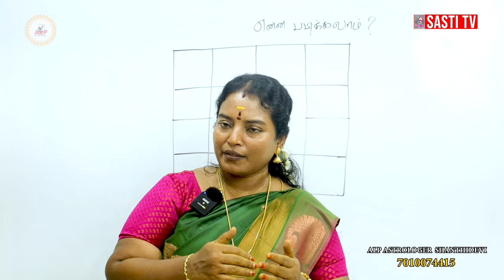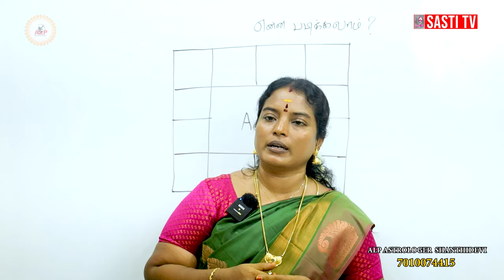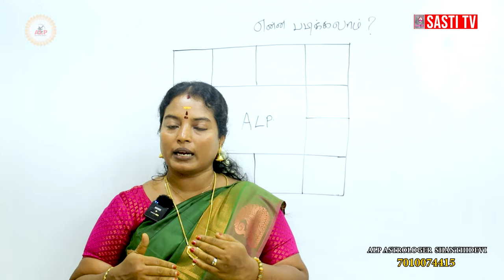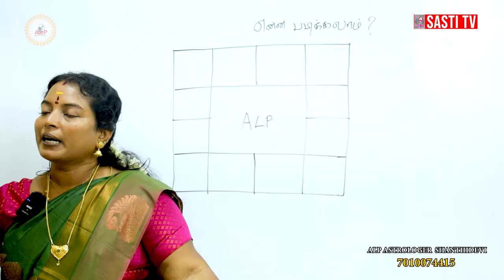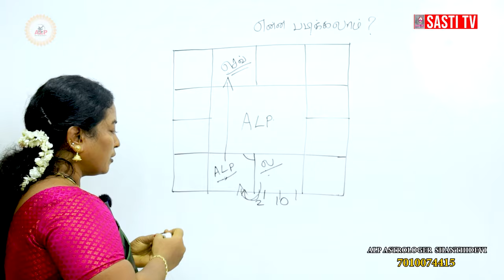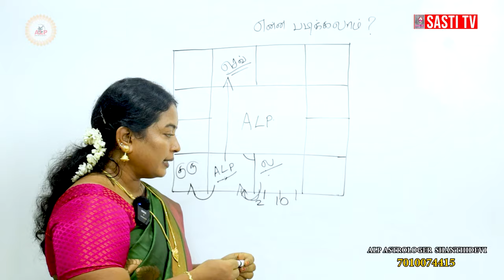என்ன படிக்கலாம் ? எப்படி வழிநடத்தலாம் ?| ALP ASTROLOGY